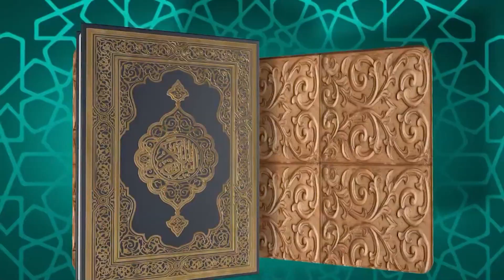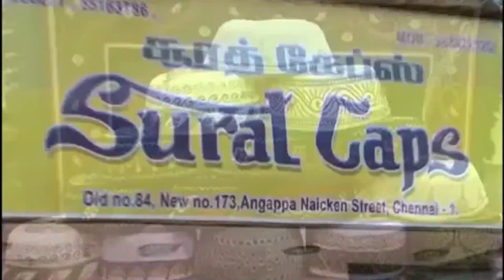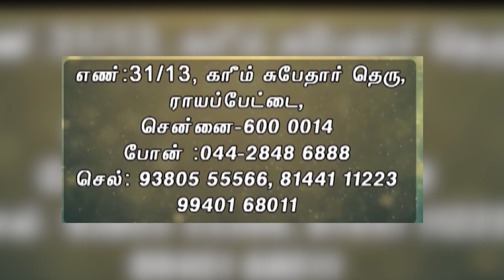குர்ஆன் வசனங்கள் இறங்குவதற்கான காரணம் 03